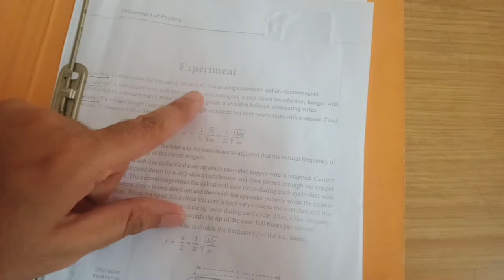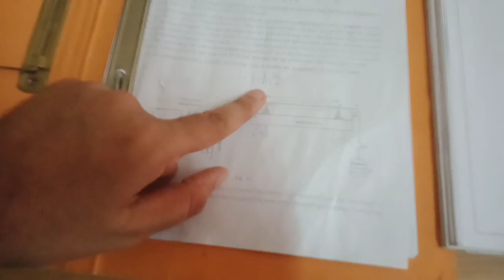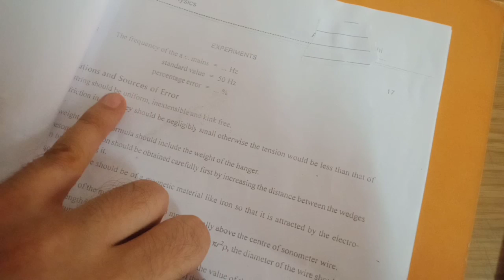TO DETERMINE THE FREQUENCY OF A.C. MAINS USING SONOMETER AND AN ELECTROMAGNET.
SONOMETER EXPERIMENT

FREQUENCY OF AC MAINS BY SONOMETER

ELECTROMAGNET NEED 6V SUPPLY ONLY